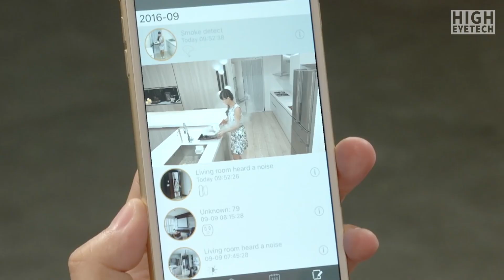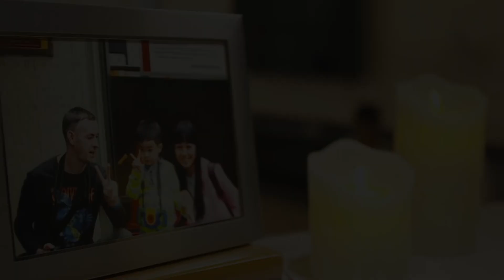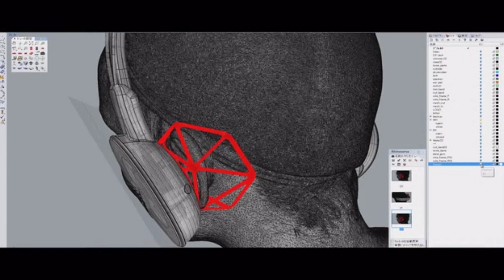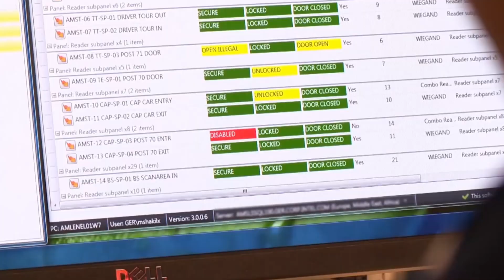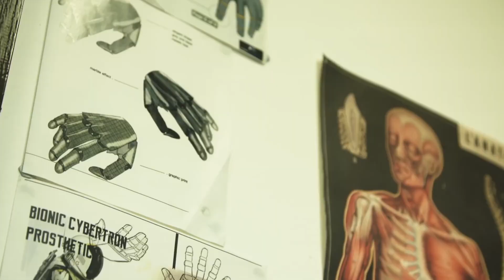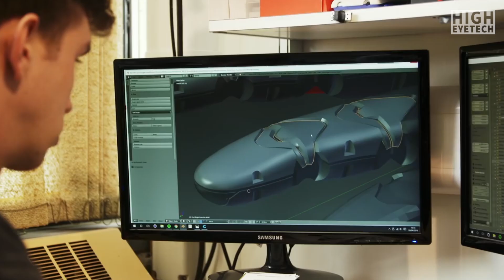Incredible Technologies that Already Exist And Takes Human To The Next Level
▁ ▂ ▃ ▅ ▆ ▇ ▆ ▅ ▃ ▂ ▁ EYETECH ▁ ▂ ▃ ▅ ▆ ▇ ▆ ▅ ▃ ▂ ▁
We all live our ordinary lives and don't tend to notice al the amazing futuristic inventions that are already among us.
When technology takes human to another level.

☗ Mercu- All-in-One Smart Gateway
☗ Vie Shair Headphones
☗ SAM, Mobile Security Robot
☗ BIONIC ARM- Adam Jensen Arm